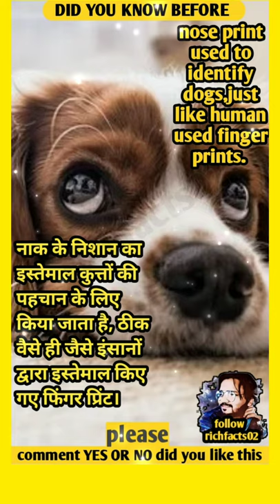nose printing used to identify dogs..